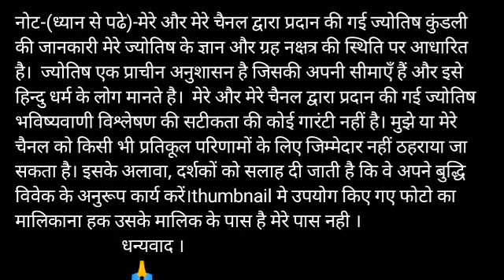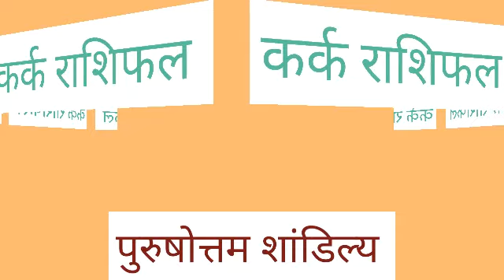Kark Rashi 4 October 2020 | Aaj Ka Kark_Rashifal | Cancer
Kark Rashi 4 October 2020 Aaj Ka Kark Rashifal Kark Rashifal 4 October Cancer Horoscope

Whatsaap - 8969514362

Kark Rashifal 4 October 2020 कर्क राशि का आज का राशिफलaaj ka Rashifal Cancer Rashifal 4 October

Kark rashi 4 October 2020
4 October Kark rashi
Kark rashi October 2020
Dainik Rashifal,Horoscope,Astrology
4 अक्टूबर कर्क राशि
आज का राशिफल कर्क राशि
 कर्क राशिफल
कर्क राशि 4 अक्टूबर रविवार | Kark Rashi Aaj Ka Kark Rashifal | Kark Rashi 4 October 2020

kark dainik rashifal 4 October
1st-Kark rashi love rashifal
2nd kark rashi dainik rupya paisa rashifal
3rd- Kark rashi dainik swasthay rashifal
4th- Kark dainik vyapaar vyavsay career rashifal
5th- Kark Dainik gyan shikha rashifal
कर्क राशि दैनिक राशिफल 4 अक्टूबर 2020
1- कर्क राशि के दैनिक उपाय
2- कर्क राशि धन और वित्त संबंधित सारी बाते
3- कर्क राशि प्रेम संबंध प्रेम प्रसंग राशिफल
4- कर्क राशि दैनिक स्वास्थ्य से संबंधित राशिफल
5- कर्क राशि व्यापार व्यवसाय करियर जीवन राशिफल
6- कर्क राशि दैनिक राशिफल
7- कर्क राशि जन्मकुंडली विशेषज्ञ

Kark Rashifal 4 October 2020
4 October Kark Rashi
Dainik Rashifal
Horoscope
 Astrology

4 अक्टूबर दिन रविवार  कर्क राशि

Kark rashi 4 October 2020, कर्क राशि 4 अक्टूबर 2020, कर्क राशिफल, कर्क राशि का राशिफल, kark rashi ka rashifal, totke, टोटके, aaj ka rashifal 4 October 2020, kark rashifal 4 October 2020

धन्यवाद ।